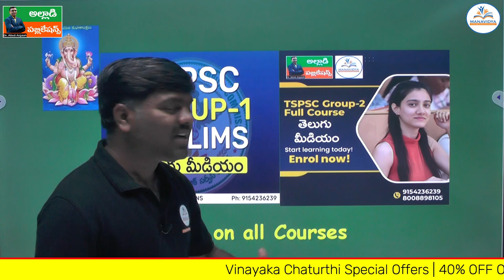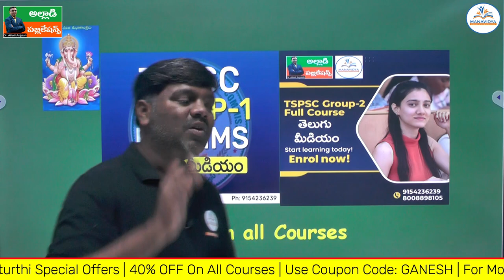40% OFF వినాయక చవితి ఆఫర్స్ | Offer Ends in Two Days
40% OFF వినాయక చవితి ఆఫర్స్ | Offer Ends in Two Days
Contatct Numbers : 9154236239 & 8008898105 & 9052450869